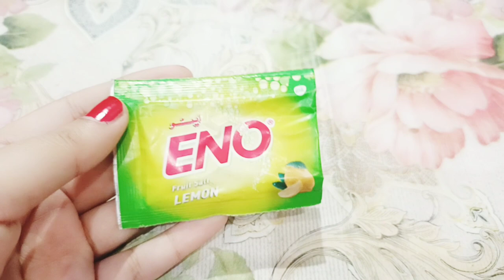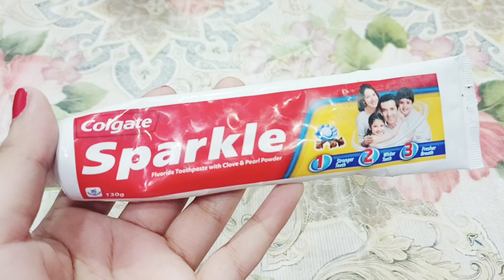DIY Homemade Anti-Aging Cream with Garlic and Aloe Ver || Remove Dark neck,elbow,underarms & knees.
5 minute challenge|| Remove darkness || Remove Dark neck,elbow,underarms & knees.

In this video, we'll show you how to create a powerful homemade anti-aging cream using two incredible natural ingredients: garlic (lehson) and aloe vera gel. Both garlic and aloe vera have been known for their amazing skincare benefits, and when combined, they create a potent formula to combat the signs of aging,In this step-by-step tutorial, we'll guide you through the process of making this rejuvenating cream right in the comfort of your own home. You'll learn about the properties of garlic and aloe vera that make them perfect for promoting youthful, radiant skin. We'll also share tips on how to apply this cream effectively for the best results.Say goodbye to expensive commercial anti-aging products loaded with chemicals, and say hello to a natural alternative that can help reduce wrinkles, fine lines, and improve your skin's overall texture and elasticity.DIY Homemade Anti-Aging Cream with Garlic and Aloe Vera gel, DIYAnti Aging Cream,Homemade Skincare,Natural Beauty,AloeVera Benefits
Garlic Skincare, AntiAging Remedy,DIY Beauty,SkinCare Routine,HealthySkin
Natural Ingredients,Youthful Skin,
SkinCareTips,Beauty Hacks,AntiAgent Cream,
Garlic AloeVera Recip,
Give this homemade anti-aging cream a try, and let us know your results in the comments section below.